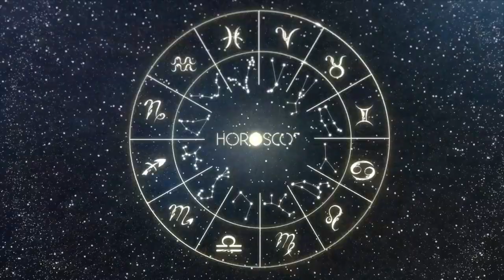Daily Horoscope PISCES April 25, 2024